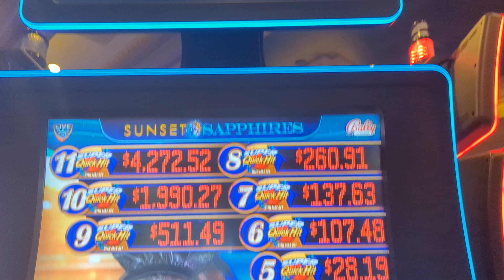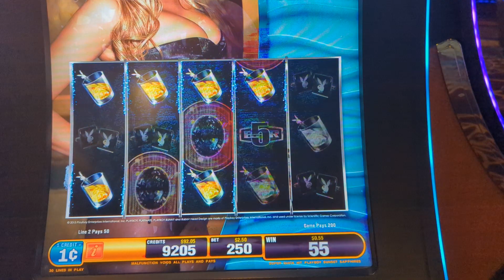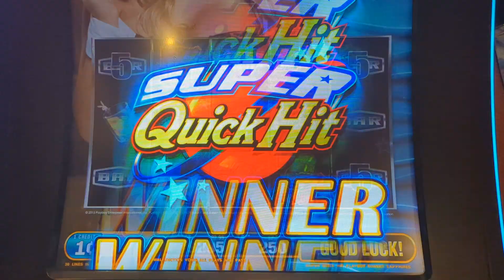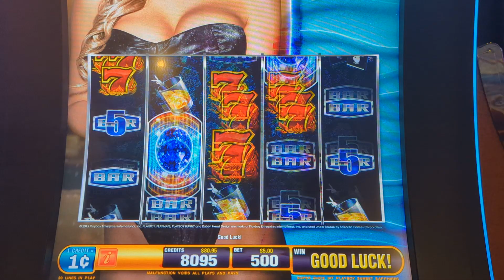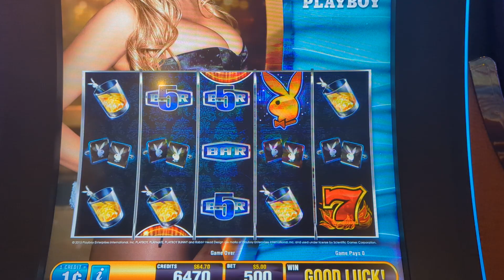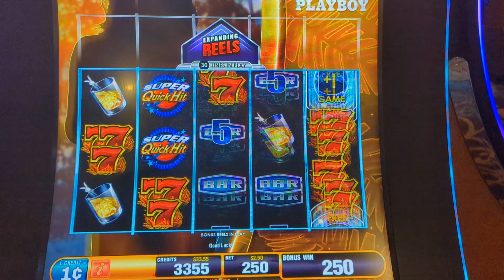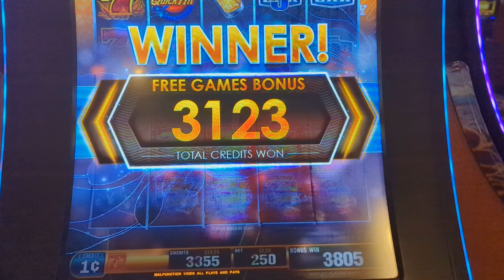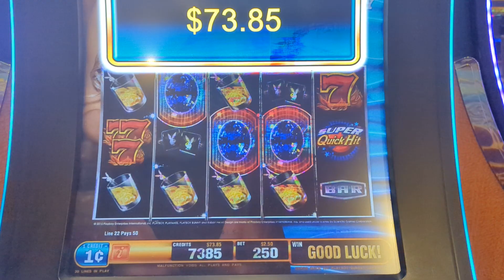We gave the blonde another try ! Playing Playboy Quick Hits at Mandalay Bay casino in Las Vegas.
We thought we'd give the blonde another try. See how we did !

We will be releasing regular videos to show the good and bad times with slot playing.

We appreciate you watching and  we wish you large hand pays !